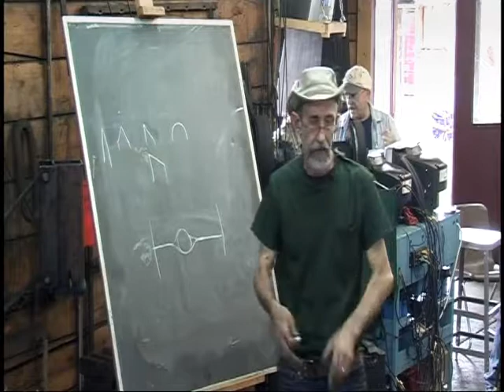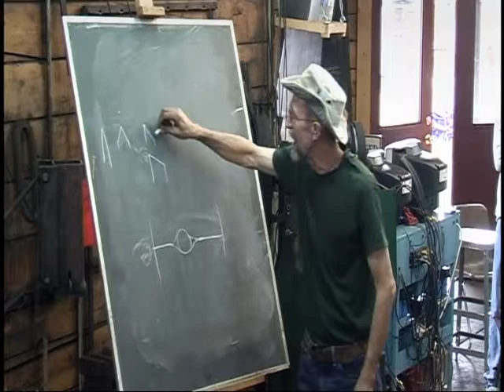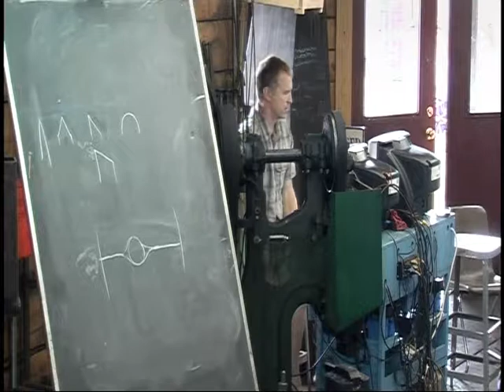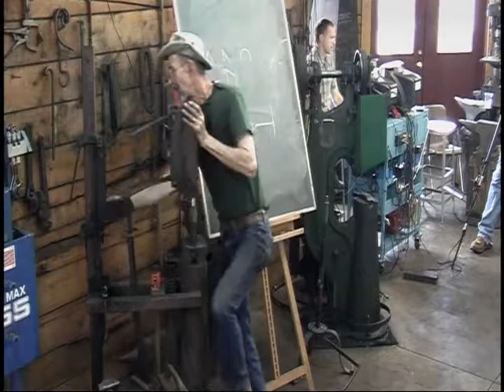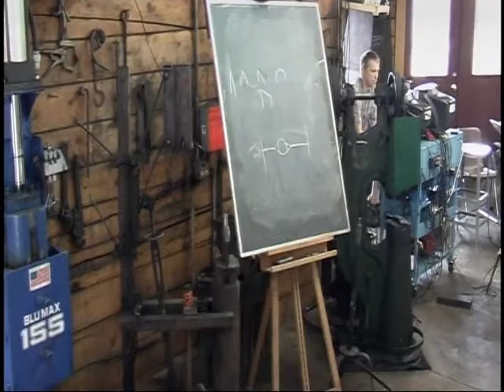2015 Rocky Mountain Smiths Conference - Video 10, Dan McNeil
Dan McNeil -2 Forging Candle Holder